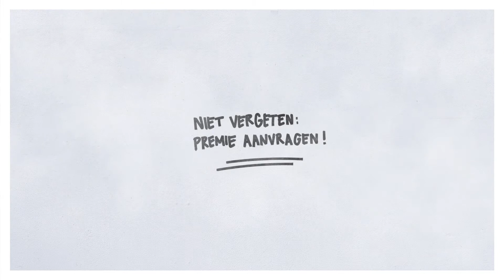VEA - video voor online